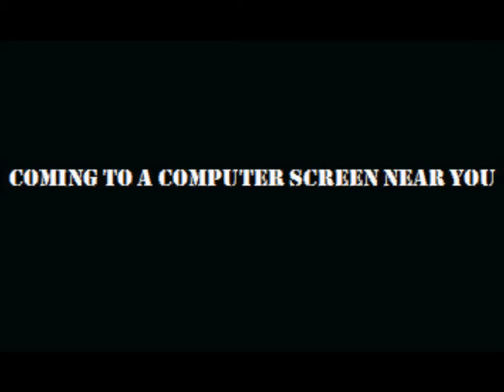LP Trailer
You will never know whats next!